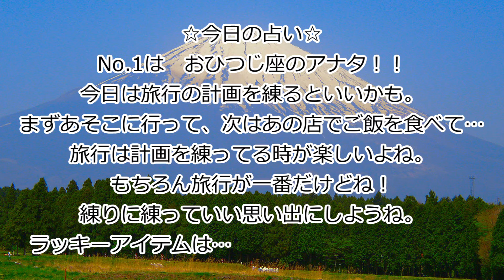＝妄想デート＝【 HA-MA wasserfahren×CANDYROPE 】11月11日【 ポッキー&プリッツの日 】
一緒に食べよ。

twitterはこちら！

≪CANDYROPEとは≫
でも1000万何とかして今年中に手にするよ！！
そのためにまずはLINEスタンプ作ったよ！！
あ！！毎日24時に記念日動画配信中！！